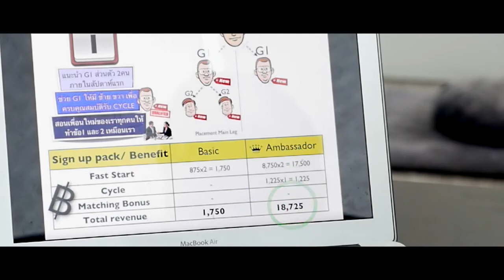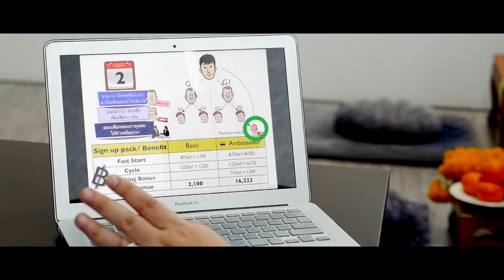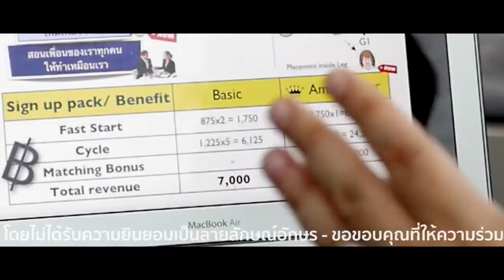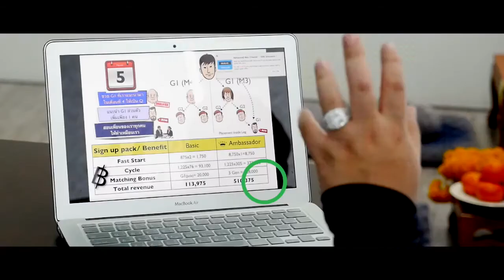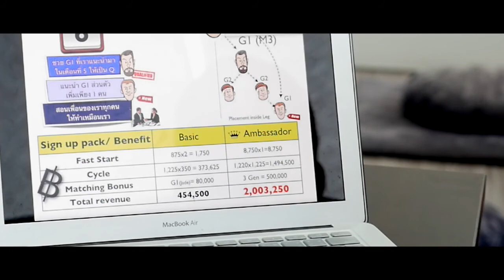กลยุทธ์สู่ความสำเร็จ Q PACK Strategy by DDD Jirath July 28, 2016 Line ID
สนใจเรียนวิธีสร้างรายได้จากธุรกิจออนไลน์